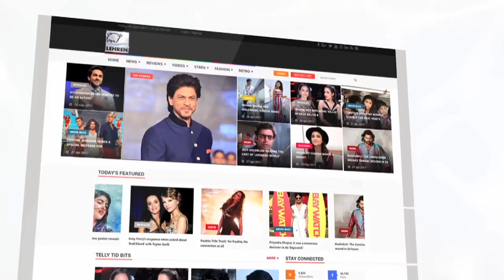Bandgi Kalra Clarifies On Her BREAK UP With Puneesh | Exclusive Interview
After her shocking breakup with boyfriend Dennis, Bandgi Kalra clarifies on her breakup with Puneesh. Check out what she said.